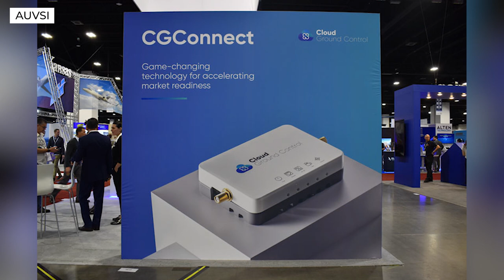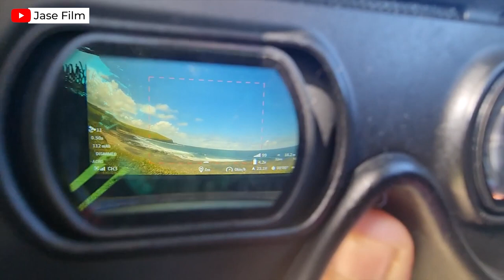Drone News Roundup: AUVSI XPONENTIAL 2023, Film Cameras With FPV Drones, Zipline in CNBC Top 50 List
This week we’re talking about the highlights and awards that happened at the AUVSI XPONENTIAL 2023, how one pilot combined old film cameras with new FPV drones, and finally talking about Zipline and how they made CNBC’s top 50 disruptor list and how they are partnering with 3 new delivery companies.

0:00 Introduction
0:31 Job Listings
0:56 AUVSI XPONENTIAL 2023
2:14 Film Cameras With FPV Drones
2:58 Zipline in CNBC's Top 50 Disruptor List